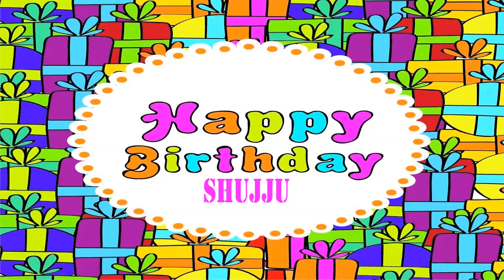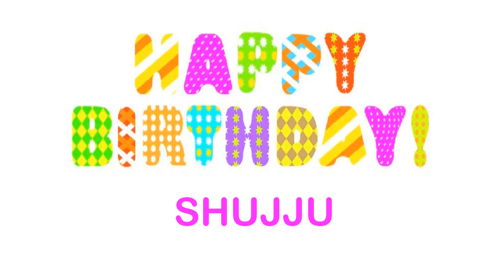Shujju wishes Mensajes